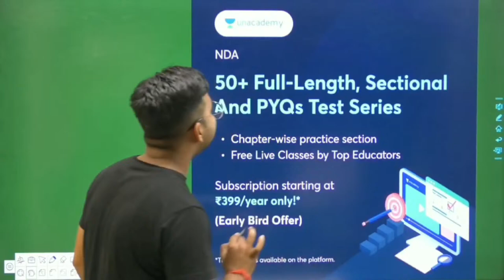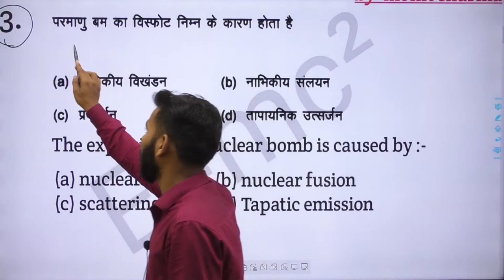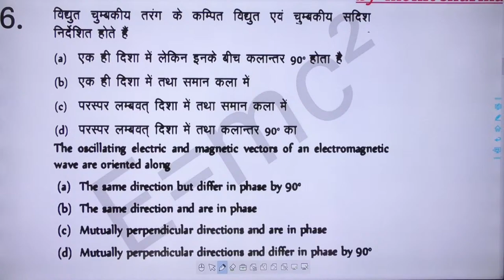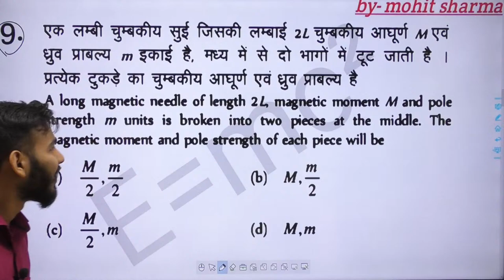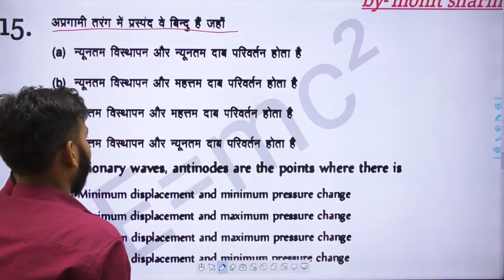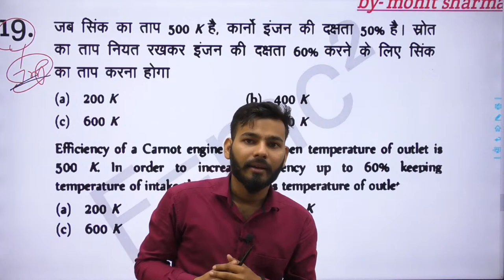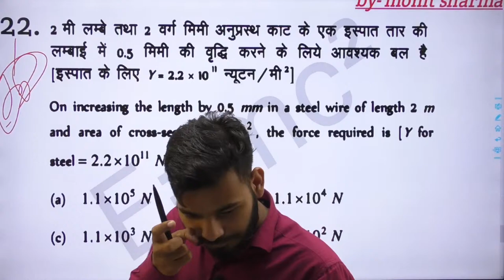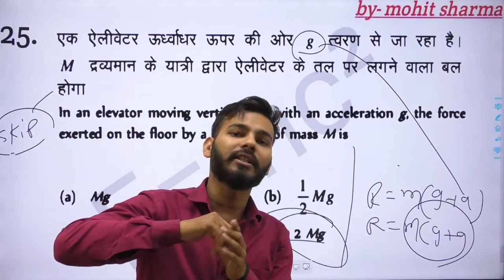Physics Super 30 Mix Practice Session Class # 8 || Physics mix practice Class By Mohit Sharma